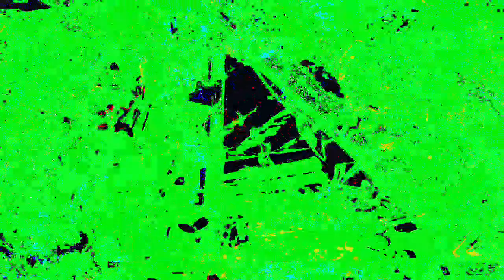Movie 22 12 05 13h36m51s new video set separate realities 3 *Photosensitivity Warning*